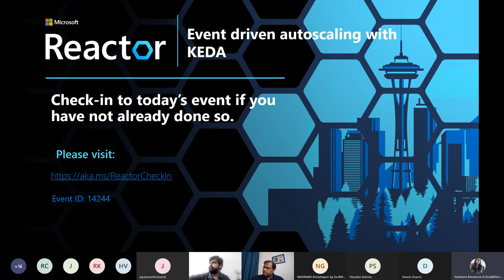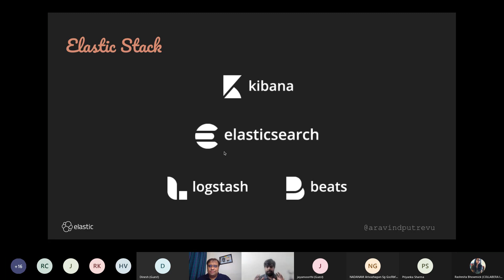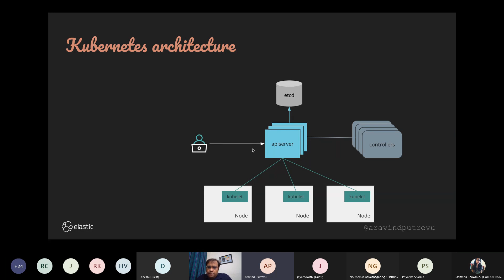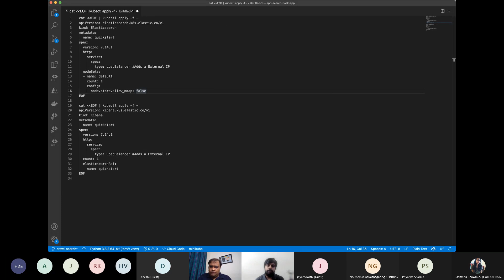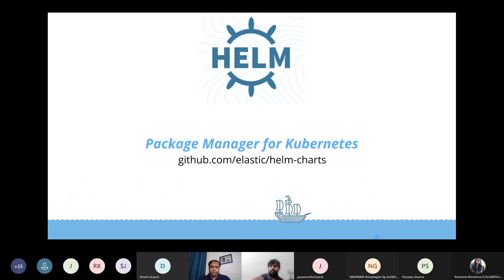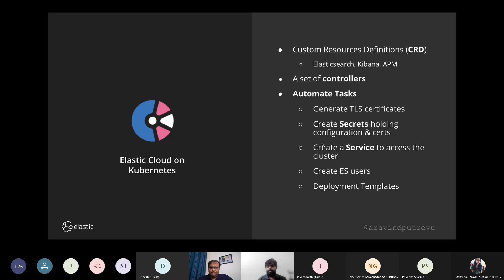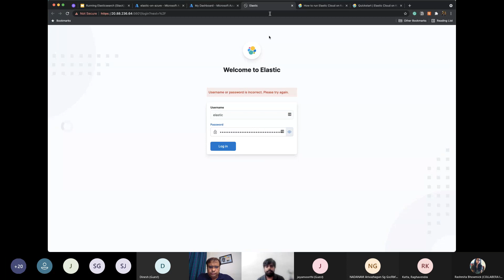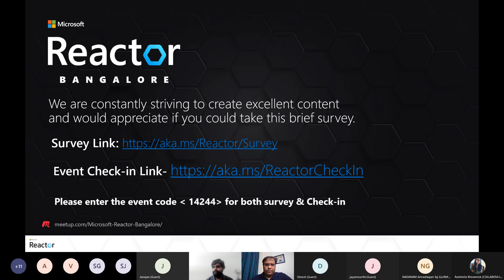ElasticOnAzure: Deploy Elastic Cloud on Azure Kubernetes Service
Discover the unique benefits of running Elastic on Azure and the different deployment options supported for your workloads. By the end of this series, you will learn how the three different deployment options for Elastic on Azure work and how to migrate to the Azure cloud.

20 mins: Ask Me Anything(AMA) session with Aravind & Vivek on Elastic Search, Azure and Kubernetes.

By the end of this session, you'll be able to:

• Introduction to Kubernetes Architecture
• Create a Kubernetes cluster using Azure Kubernetes Service (AKS)
• Install Elastic Cloud on Kubernetes (ECK) on AKS
• Deploy Elasticsearch and Kibana

Speaker Bio: Aravind is passionate about evangelizing technology, meeting developers, and helping in solving their problems. He is a backend developer and has ten years of development experience. Currently, he works at Elastic as Developer Advocate and looks after the Developer Relation function of India, South East Asia. Previously, He worked at McAfee Antivirus as a Sr. Software Engineer in Cloud Security Domain.

Speaker Bio: Vivek is a technophile and an Open Source contributor with around 15 years of experience in the Software Industry and works at Microsoft as Senior Cloud Advocate. In his previous role, he has mentored startups/developers, speaker at conferences/meetups for DigitalOcean as Senior Developer Advocate, Co-Founder / Chief-Architect of NoodleNext Technology. He was also heading DevOps and QA at BlackBuck and was a DevOps Solution Architect at HCL (Australia) in client engagement. Vivek started his career with IBM Rational (India Software Labs) as a Software Developer.

[eventID:14244]